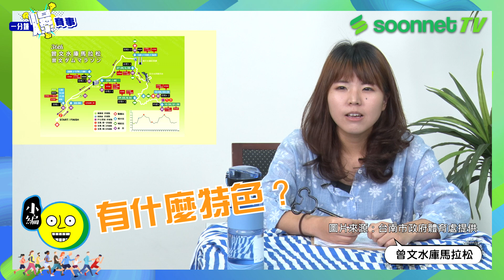2019曾文水庫馬拉松【一分鐘爆賽事】EP.10 爆爆爆!!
全台歷史最老的馬拉松是哪一場呢?
沒錯底架~
曾文水庫馬拉松這場老牌賽事
千萬別錯過了~讓我們看下去!
⚠賽事資訊如有變更以大會為主